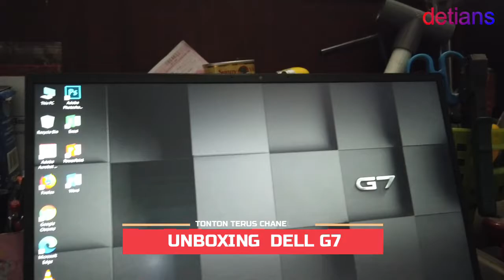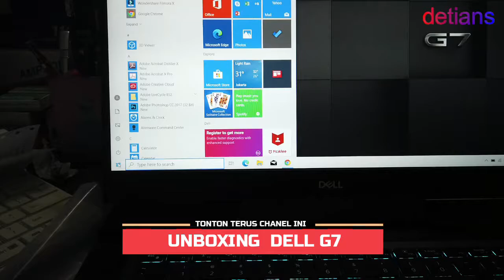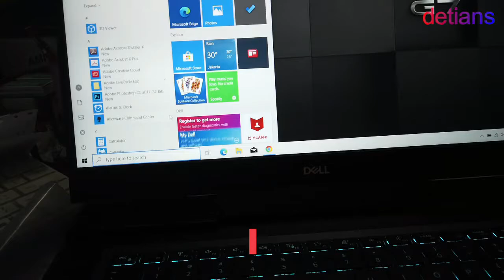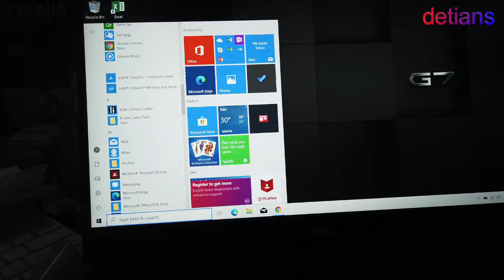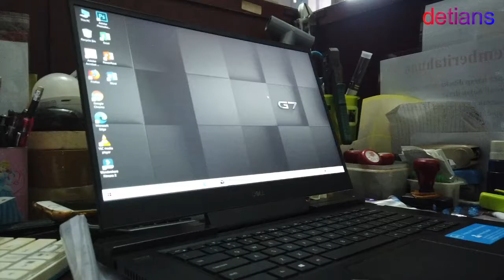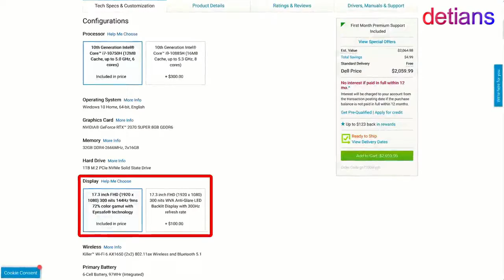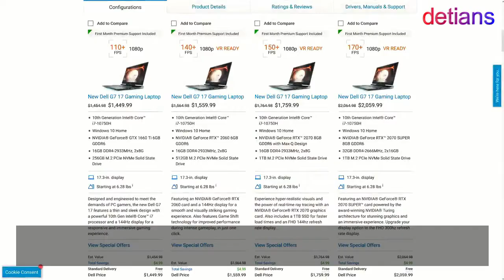UNBOXING II LEPTOP DELL G7 II 15 2020 II SIMPEL & BERAGAM KEMUDAHAN